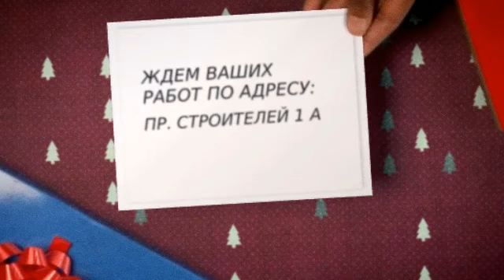КОНКУРС БУКТРЕЙЛЕРОВ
Приглашаем к участию в конкурсе буктрейлеров.